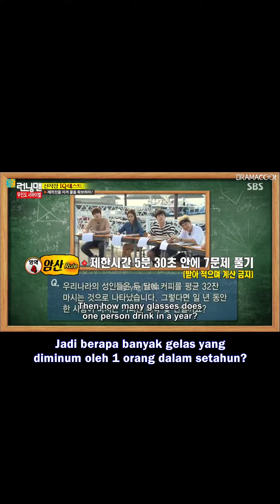KYUHYUN'S IQ TEST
Hello everyone!
In this video I'm going to share a video KYUHYUN'S IQ TEST

kyuhyun cover
kyuhyun youtube channel
kyuhyun album
kyuhyun gwanghwamun
kyuhyun dreaming
kyuhyun a million pieces
kyuhyun blah blah
kyuhyun still
kyuhyun live
kyuhyun lirik
kyuhyun
kyuhyun super jnior
kyuhyun singing
kyuhyun tv
kyuhyun live story
kyuhyun at gwanghwamun
kyuhyun king of masked singer
kyuhyun flying deep in the night
kyuhyun maknae
kyuhyun maknae evil
kyuhyun maknae on top
kyuhyun maknae laknat
kyuhyun maknae moments
kyuhyun maknae kesayangan
kyuhyun evil maknae sub indo
kyuhyun being maknae
kyuhyun spoiled maknae
kyuhyun evil maknae moments
kyuhyun savage maknae
kyuhyun soft maknae
kyuhyun evil maknae sub español
kyuhyun funny moments eng sub
kyuhyun funny funny moments
kyuhyun funny moments
kyuhyun funny
kyuhyun funny moments sub indo
kyuhyun funny moments njttw
kyuhyun funny new journey to the west
suju kyuhyun funny moments
super junior kyuhyun funny moments
yesung and kyuhyun funny moments
kyuhyun song list
kyuhyun song cover
kyuhyun song ost
kyuhyun song lyrics
kyuhyun song mino
kyuhyun sing
kyuhyun singing
kyuhyun sing again
kyuhyun single inferno
cho kyuhyun
cho kyuhyun hope is a dream that doesn't sleep
cho kyuhyun at gwanghwamun
cho kyuhyun evil maknae
cho kyuhyun love story
cho kyuhyun king of masked singer
cho kyuhyun 7 years of love
cho kyuhyun song
cho kyuhyun masked singer
cho kyuhyun i don't love you
super junior devil
super junior super clap
super junior live
super junior spy
super junior happiness
super junior indonesia
super junior u
super junior 2021
super junior house party
super junior no other
super junior - superman
super junior 2ya2yao
super junior sorry sorry
super junior de
super junior mr simple
super junior m
super junior accident 2007 eng sub
super junior india
super junior
super junior reaction
규현
규현 노래
규현 예능 노래모음
규현 예능 노래
규현 노래모음
규현 널 사랑하지 않아
규현 광화문에서
규현 화려하지 않은 고백
규현 뮤지컬
규현 내 마음이 움찔했던 순간
규현 라이브
규현 프랑켄슈타인
규현 신서유기
규현 투게더

tag; kyuhyun,chokyuhyun,kyuhyuncho,kyuhyunatgwanghwamun,kyuhyunhospitalplaylist,kyuhyunmovingon,kyuhyunstill, moment], 헨리 'TRAP' MV (with Kyuhyun & Taemin),KYUHYUN 규현 '광화문에서 (At Gwanghwamun),KYUHYUN 규현 '밀리언조각(A Million Pieces)',The Moment My Heart (She is My Type♡ X KYUHYUN) (내 마음이 움찔했던 순간...,Kyuhyun daystar,Kyuhyun Dreaming,Kyuhyun Moving On,Kyuhyun Coffee,Kyuhyun Live,Kyuhyun Aewol-ri,Kyuhyun cover,Kyuhyun Blah Blah,Kyuhyun Gwanghwamun,Kyuhyun Still,KYUHYUN 규현 '연애소설 (Love Story)' MV,규현(KYUHYUN)의 킬링보이스를 라이브로! - 광화문에서, 내 마음이 움찔했던 순간, Dreaming, 밀리언조각, 화려하지 않은 고백, 그게 좋은거야, 여전히 아늑해ㅣ,圈內小師姐,Mnet TMI News Ep. 12 (Idol that overcome accidents) HeeChul & KyuHyun,super junior accident 2007 eng sub,super junior accident story,super junior accident car,kykyuhyun accident story eng sub,kyuhyun accident 2007,最佳人氣獎,mkmf,mkmf2007,mnet